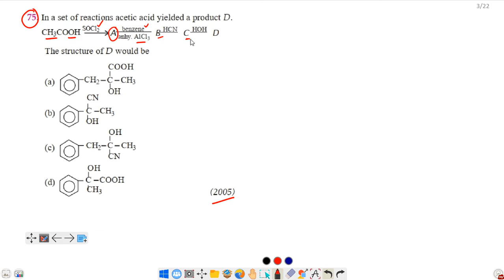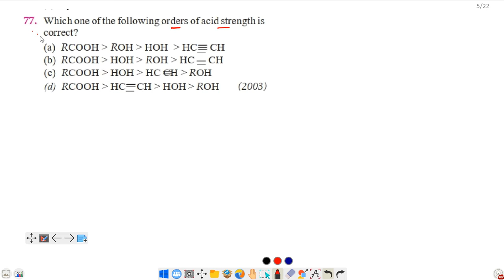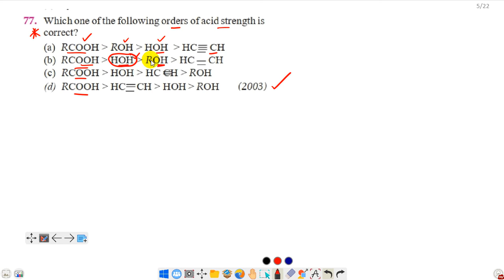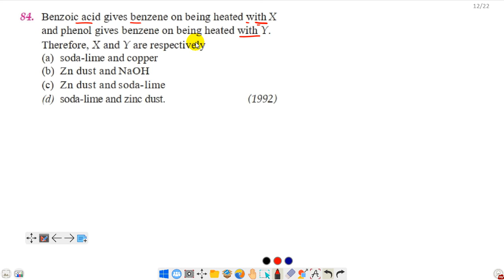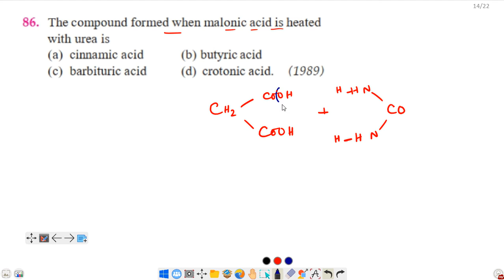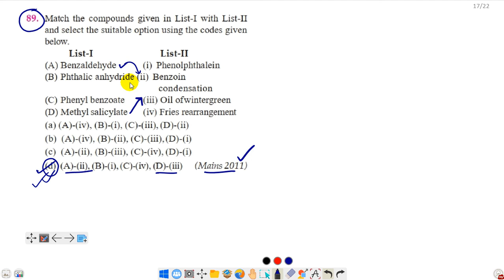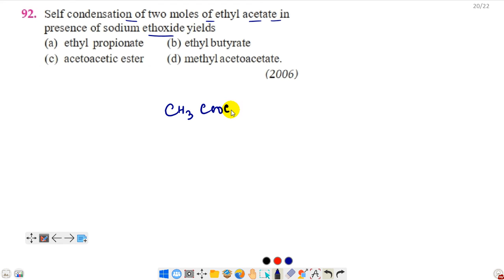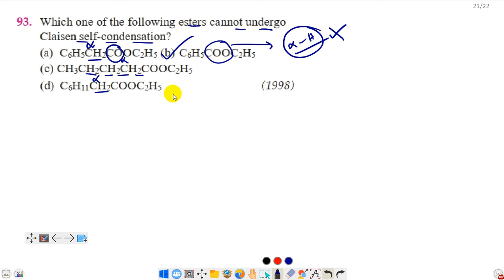Aldehydes, Ketones and Carboxylic Acids|NEET PYQs with solutions and tricks part 4 |Catchy Chemistry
Please watch the video till the end and clear your concept & if you really like it then never forget to like, share & subscribe (Press the "bell icon" and select "all" for regular updates).